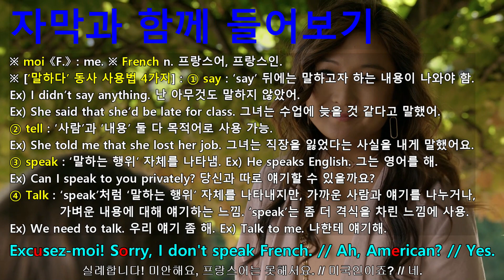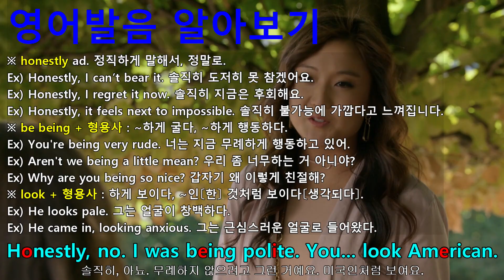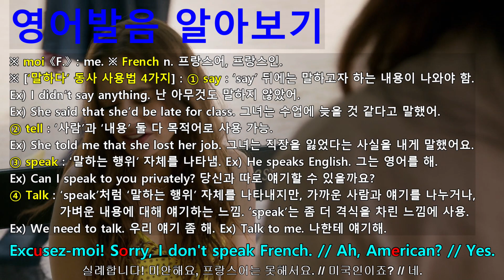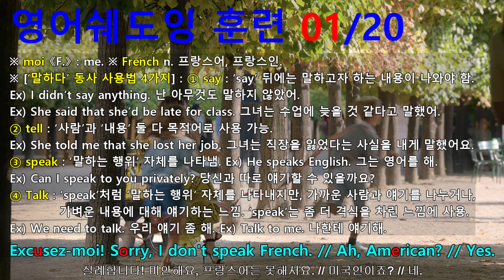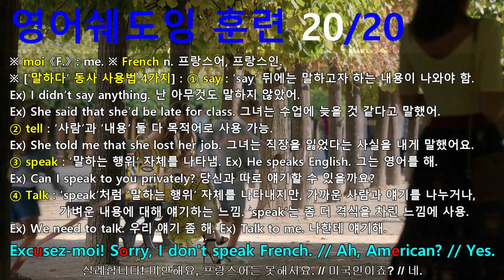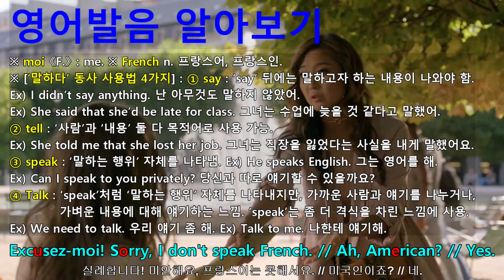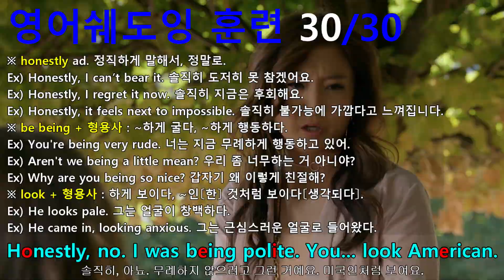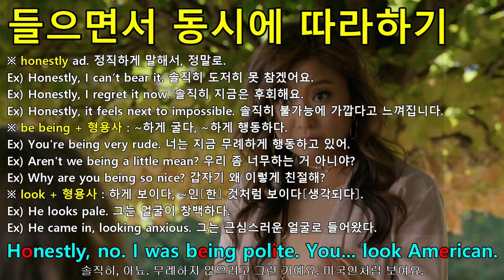[에밀리 파리에 가다 시즌1 1화 19부] 입증된 영어쉐도잉 학습 방법 - 동시통역사 훈련 방식(들으면서 동시에 따라하기)으로 영어 정복에 나서는 여러분들이 진정한 챔피언!!!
Emily In Paris 영어쉐도잉 훈련 전용 프로그램.
#127 : Do you want to have lunch? // No, I'll have a cigarette.
#128 : Uh, I have a... bad stomach.
#129 : I have a previous engagement.
#130 : Excusez-moi! Sorry, I don't speak French. // Ah, American? // Yes.
#131 : But did you think that I was French?
#132 : Honestly, no. I was being polite. You... look American.
#133 : Are you from Indiana? // Chicago.